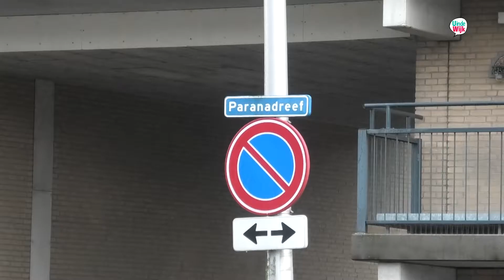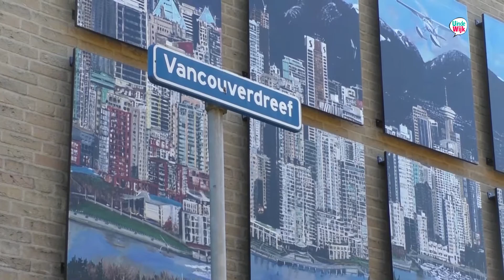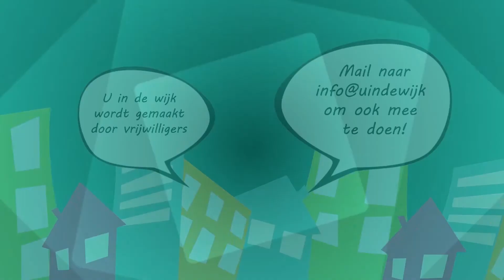Dreven van Utrecht Vancouverdreef